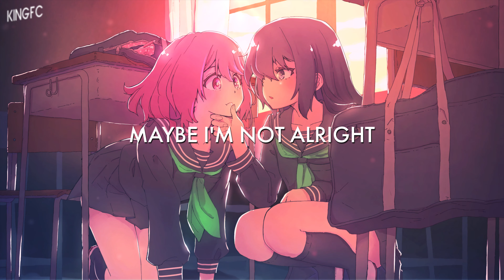Nightcore → Amnesia [Lyrics]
Animated by KingFC

➥ Pictures Origin ♥  : Momo & Rin (Kagawa Yuusaku)
➥ Artwork by 香川悠作

Please Read :
I don’t own anything in the video, including the audio and the picture. This video is purely fan-made and will not be used for profit or illegal sharing. I just upload this to share this great music with the word :) Thank you :)
If you are looking to use my edits in your videos, you may.